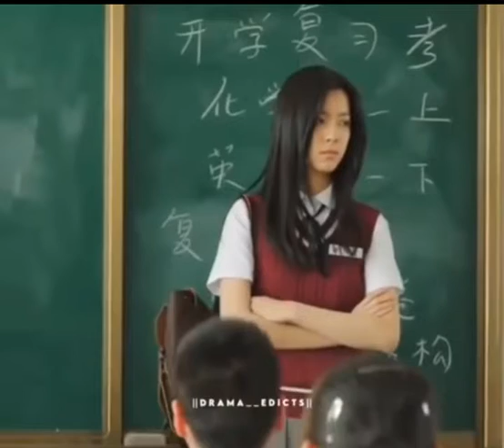The way She introduced herself😏😎🔥 | Girls Attitude Status | JI-HO STATUS